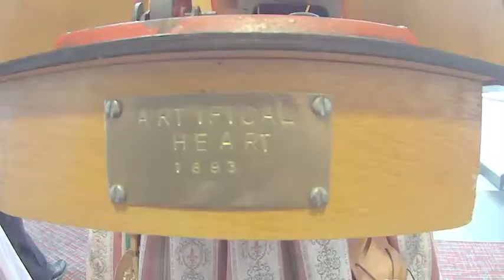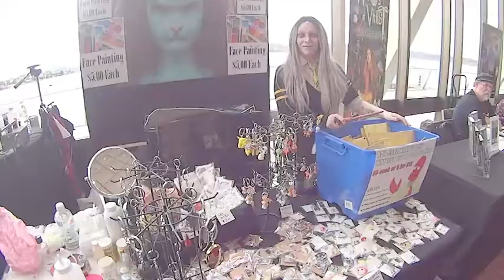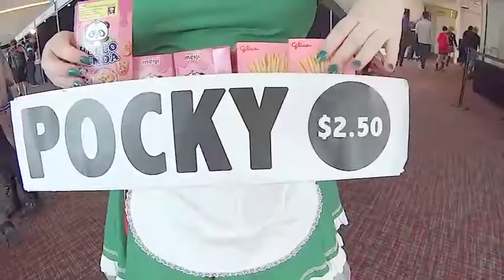AICon 2018 Day 2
Day 2 of AICon 2018 in Hobart Tasmania. Supernatural theme.

Song: Glory by Bastille

Thank you to everyone who agreed to be in the video! If I missed you this time hopefully I'll see you at the next Con!